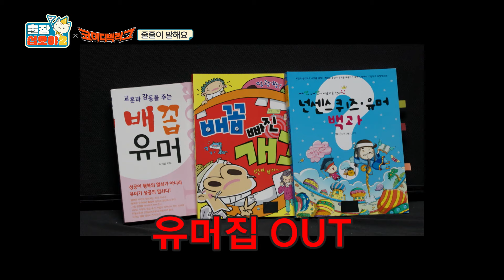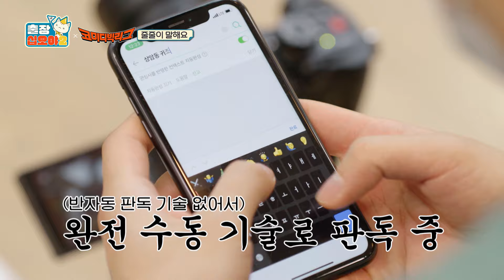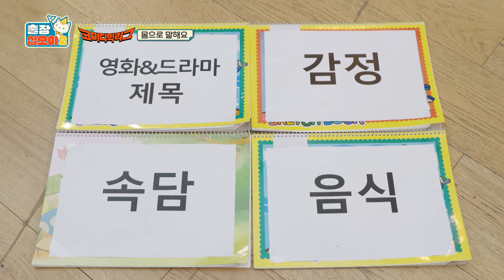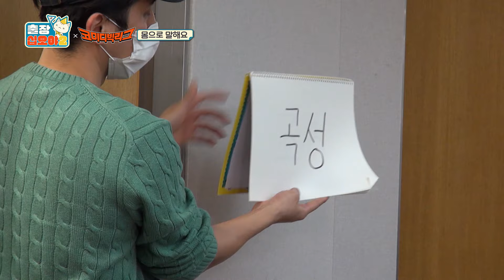[sub]🧳EP.1-2ㅣ십오야 역사상 가장 지저분한… (생략)ㅣ🧳출장십오야2 X 코미디빅리그